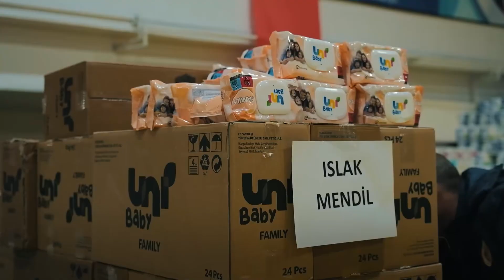Deprem Bölgesinde Sosyal Marketler, Vatandaşlarımızın Hizmetine Sunuluyor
Sosyal marketlerimizi vatandaşlarımızın hizmetine sunuyoruz.